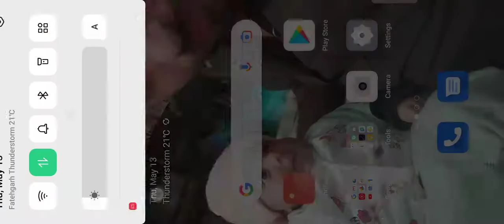May 13, 2021